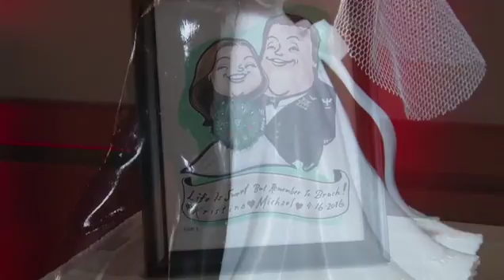Mike & Kristina wedding day highlights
On a cool April day, Michael and Kristina tied the knot at St.Edward's  Catholic Church and celebtated later at Fountain Banquet Hall in Racine, WI